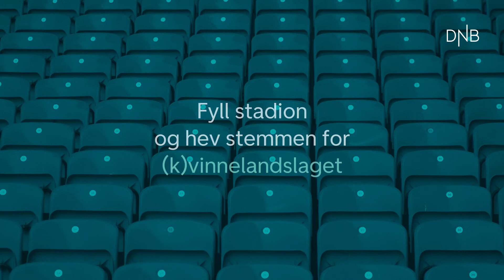Fyll stadion og hev stemmen for vinnelandslaget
Bli med å sette publikumsrekord når vinnelandslaget møter New Zealand på Ullevaal Stadion 25. juni. Billettpris kr. 50,-. Gratis for alle under 15 år.